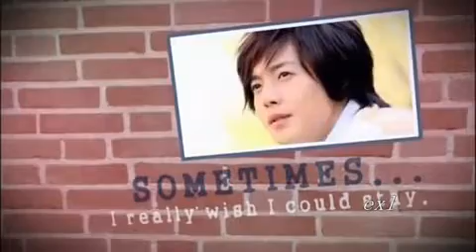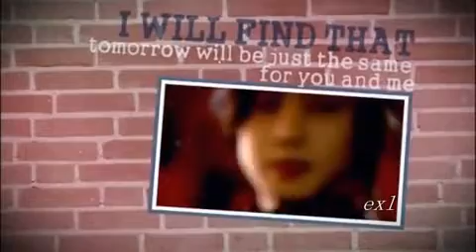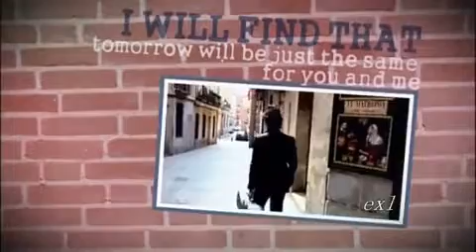★ Kim Hyun Joong ~ Spain *Ready Action* ★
waaaaaaaaaaa tan beiioo!!

y estaba a 1h de mi casa. TT_TT